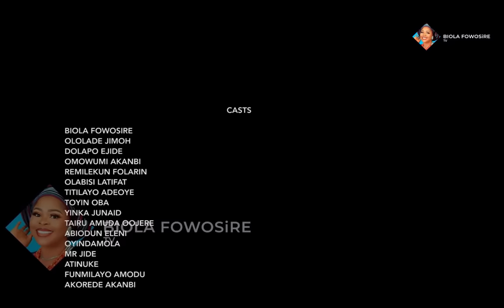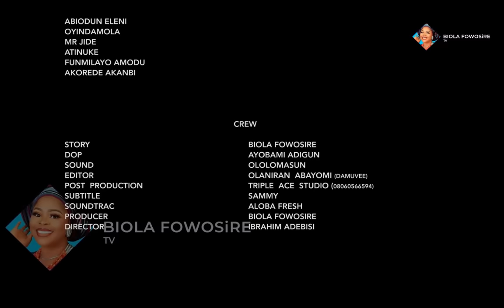TOKOLASE||LATEST YORUBA COMEDY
Aunty Abebi was wayward, she had peer group negative influence, which affected the home and the community She however.

FOR SUPPORT

 gtbank
Fowosire Abiola Tawakalt.